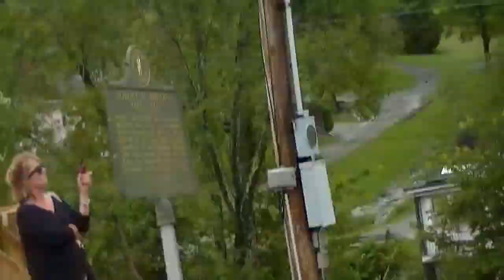Sadieville in September Festival Reenactment 2012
Sadieville in September Festival